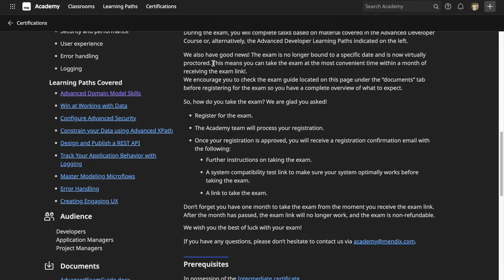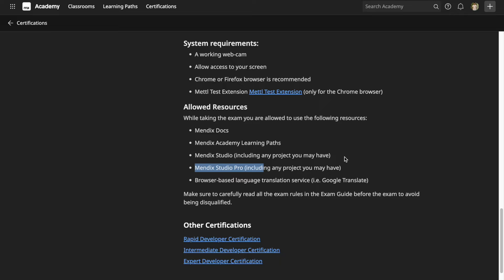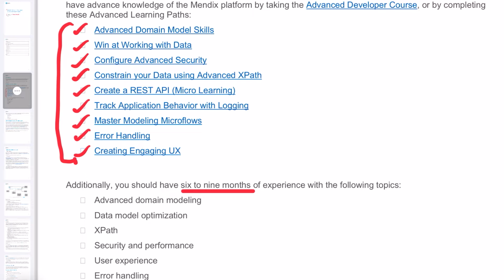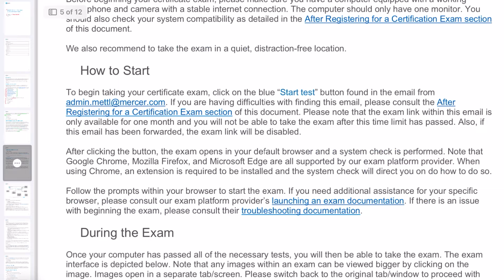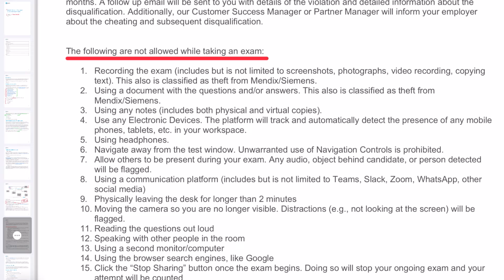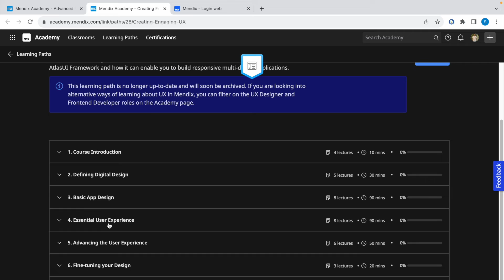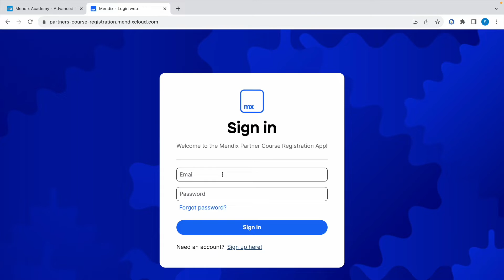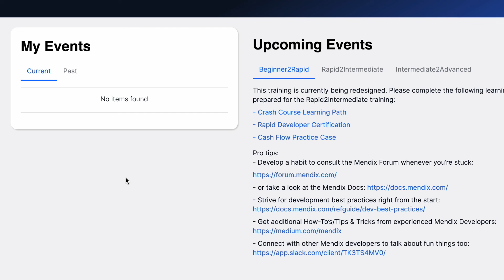Mendix Advanced Developer | Exam Guide | How to get FREE Advanced Certification Voucher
In this video, I'm going to talk about the Mendix Advanced Intermediate Certification Exam. Everything you need to know about the Advanced Developer Certification Exam.
Official Exam Guide [Feb 2023]. Video recorded in October 2023. [Exam Guide can change in the future, refer to the official Mendix website]

Time Stamps:
0:00 - About the Exam
2:22 - Official Exam Guide
6:11 - Learning Paths
8:19 - Free Voucher